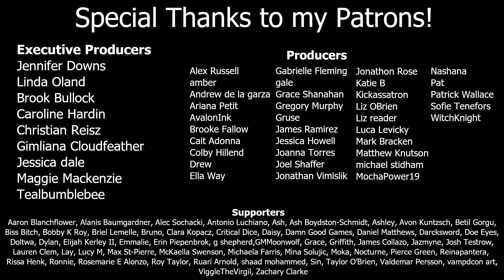Empty Chairs at Empty Tables (D&D PArody)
Sometimes it do be like that.

*I do not own, nor do I claim to own the rights to the original compostion, lyrics, melody, arrangment, etc. All rights reserved and held by the original writers, producers, lyricists, performers, composers, etc. Parody lyrics written by me.*